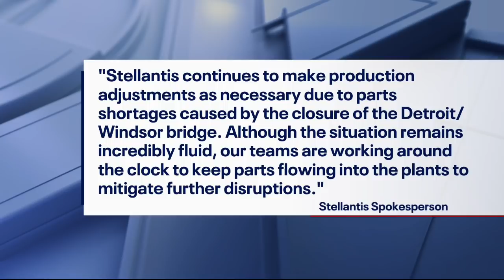Detroit side of Ambassador Bridge quiet as Canadian judge orders end of blockade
There hasn't been much happening on the Detroit side of the Ambassador Bridge as protestors continue to block the bridge in Windsor. However, that blockade could end soon.